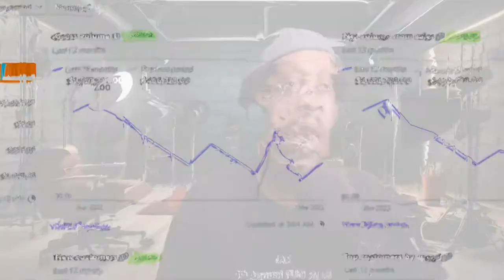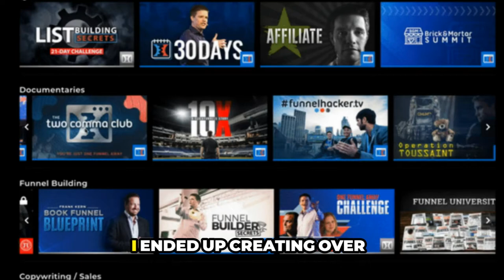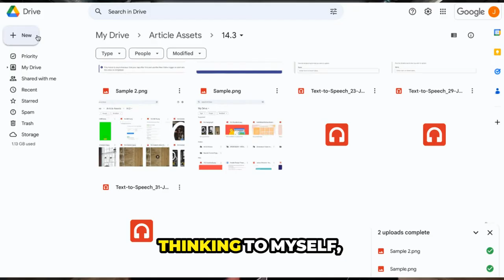the only strategy that will bring you $1 million in digital product